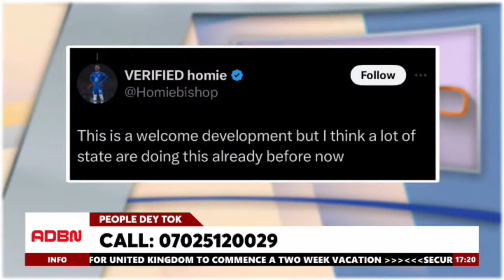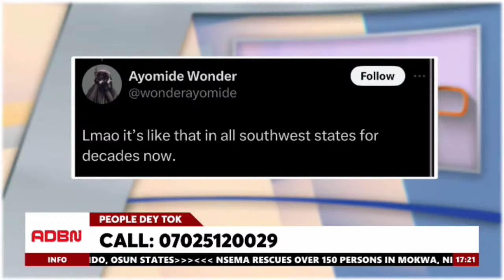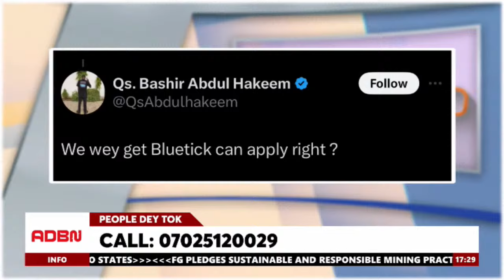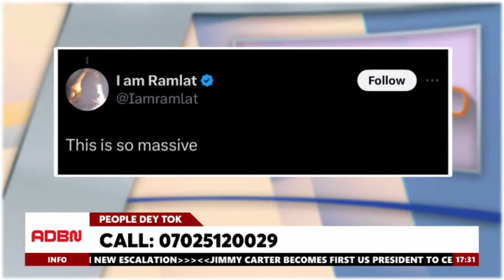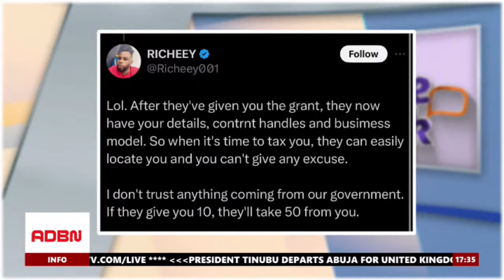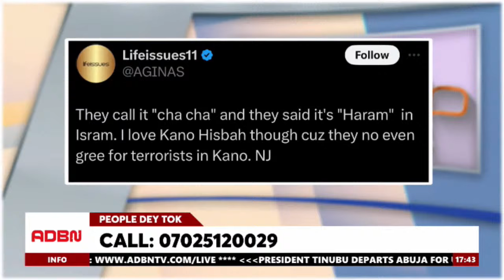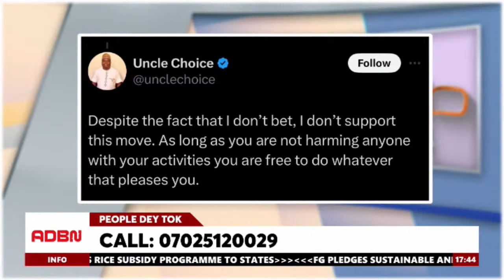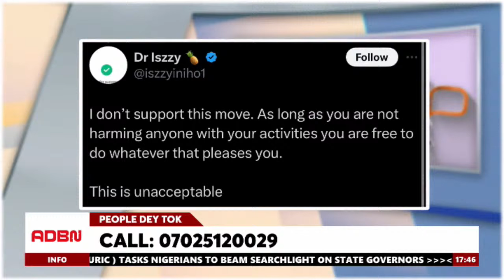LIVE: PEOPLE DEY TOK -2ND OCTOBER 2024